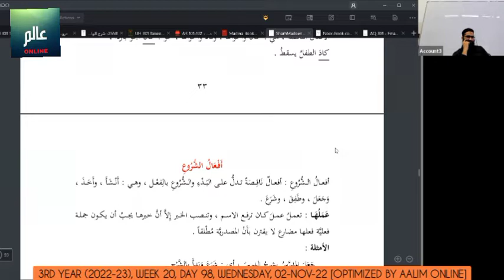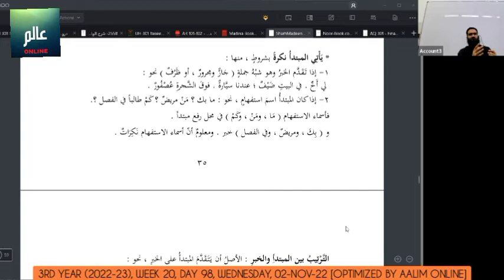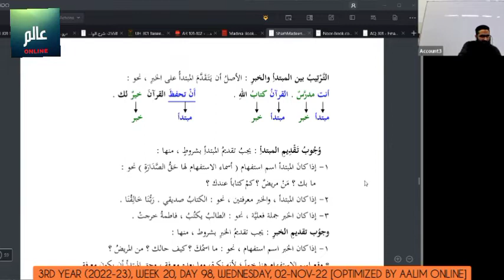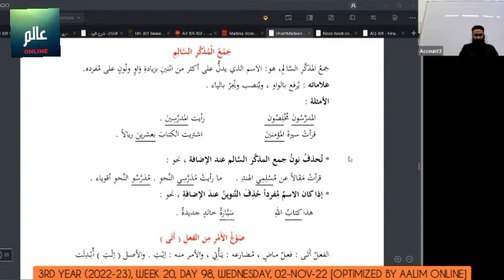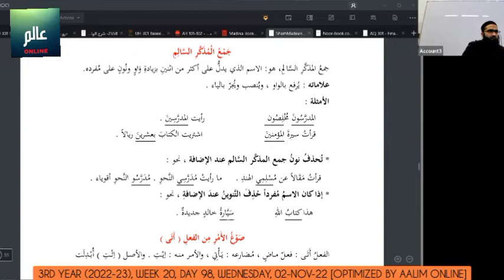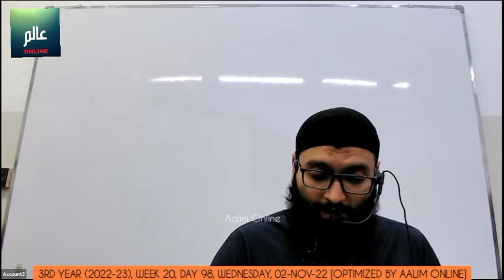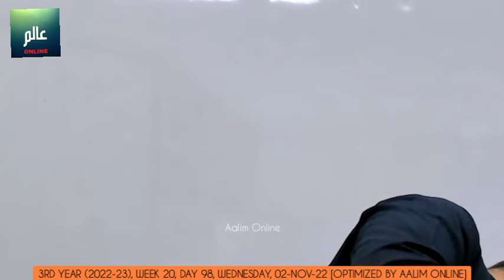Day 98 (02-Nov-22) 3rd year (2022-23) Alim/Alimah Online Class at Burooj Institute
_*3rd year (2022-23) Alim Alimah Online class held on Wednesday 02-Nov-22 at Burooj Institute.*_

Please click on the timestamp below to jump to the required subject:

_- SUBJECTS_
0:00:00 Hadith (Ibn e Maaja) by Shaikh Ubaid ur Rehman (Hadees 233)
0:28:10 Arabic by Shaikh Taha Pasha
1:06:22 Quran by Shaikh Hunain Habib

":: (Day 98 (02-Nov-22)) Timestamps by Mr. @mohammedshawkier5208
"01:06:59 (Surah al Ankaboot) Ayat nos. - 48 & 49
"01:10:45 (Surah al Ankaboot) Ayat no. - 50
"01:11:21 (Surah al Ankaboot) Ayat no. - 51
"01:14:50 (Surah al Ankaboot) Ayat no. - 52
"01:19:20 (Surah al Ankaboot) Ayat no. - 53
"01:24:16 (Surah al Ankaboot) Ayat no. - 54
"01:24:46 (Surah al Ankaboot) Ayat no. - 55
"01:25:24 (Surah al Ankaboot) Ayat no. - 56
"01:28:17 (Surah al Ankaboot) Ayat no. - 57
"01:30:47 (Surah al Ankaboot) Ayat no. - 58
"01:35:28 () No voice
"01:35:42 () Ilm aur nusoos ko yaad/hifz karne ke mutallik
"01:43:03 (Surah al Ankaboot) Ayat no. - 59
"01:45:07 (Surah al Ankaboot) Ayat no. - 60
"01:46:06 (Surah al Ankaboot) Ayat no. - 61
"01:47:41 (Surah al Ankaboot) Ayat no. - 62

_- DOWNLOADS for 3rd year_
3rd year calendar, timetable and PDF books, reference books and MP3 audio

Please spread the deen via all the social media platforms and become part of the sadqa e jariah.